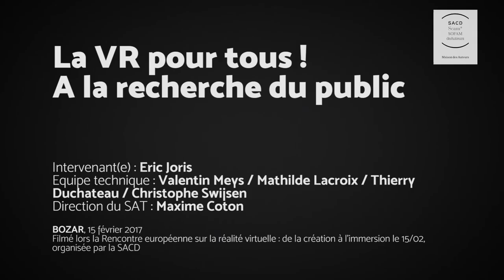03.05 - Performance artistique en VR : quel public, quels financements ? - Eric Joris - SACD